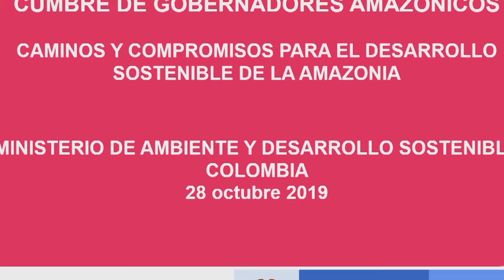6. Session II | Ricardo José Lozano Picón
Cumbre de gobernadores amazónicos

Caminos y compromisos para el desarrollo sostenible de la Amazonía

Casina Pio IV, Ciudad del Vaticano

Este evento es una iniciativa del Consorcio de Gobernadores de la Amazonía brasileña, la Red de Soluciones para el Desarrollo Sostenible de la Amazonía (SDSN-A) y la Academia Pontificia de Ciencias del Vaticano. El objetivo es discutir con la comunidad internacional soluciones innovadoras y mecanismos de financiación para satisfacer nuestras demandas para alcanzar el ODS para 2030.

El tema del evento, Caminos y compromisos para el desarrollo sostenible en la Amazonía, tiene como marco conceptual los Objetivos de Desarrollo Sostenible (ODS) de las Naciones Unidas y, en particular, el mensaje de la encíclica Laudato Si’ del Papa Francisco y los resultados del Sínodo sobre la Amazonia. Conociendo el documento de trabajo del Sínodo, estamos convencidos de que la palabra del Papa Francisco será de gran importancia para el futuro de nuestra región.

Cúpula de Governadores da Amazônia

Caminhos e compromissos para o desenvolvimento sustentável da Amazônia

Quarta-feira, 28 de outubro 2019
Casina Pio IV, Cidade do Vaticano

Esse evento é uma iniciativa do Consórcio de Governadores da Amazônia Brasileira, Rede de Soluções para o Desenvolvimento Sustentável da Amazônia (SDSN-A) e Pontifícia Academia de Ciências do Vaticano. O objetivo é o debate com a comunidade internacional de soluções e mecanismos de financiamento inovadores para atender nossas demandas para o alcance dos ODS até 2030.

O tema do evento, Caminhos e compromissos para o desenvolvimento sustentável da Amazônia, tem como marco conceitual os Objetivos do Desenvolvimento Sustentável da ONU (ODS) e, em especial, a mensagem da Encíclica Laudato Si do Papa Francisco e os resultados do Sínodo sobre a Amazônia.